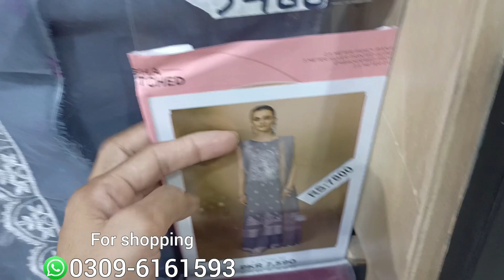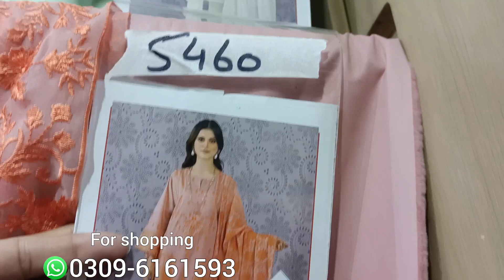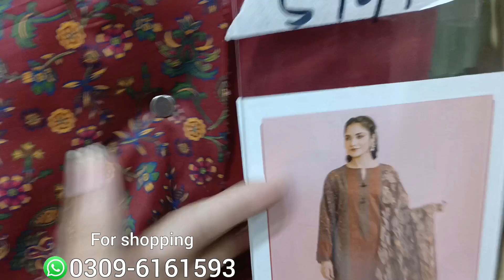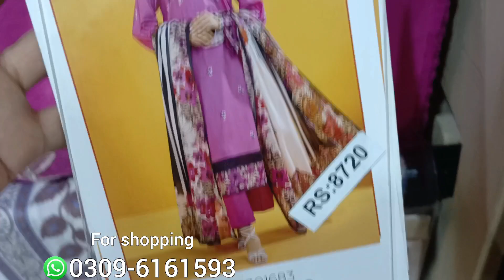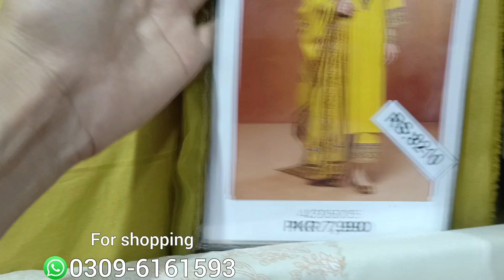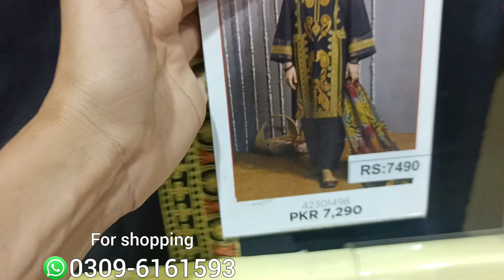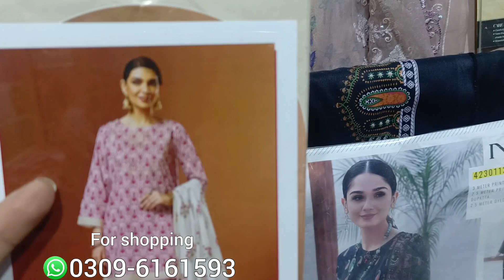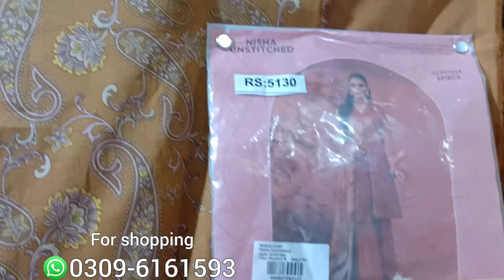nishat sale today flat 50% 30% off